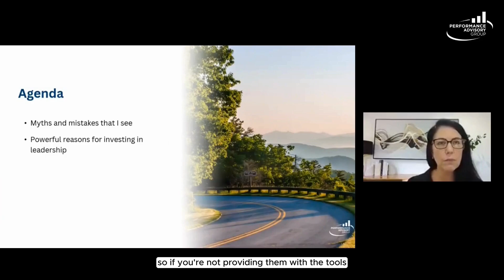The Heart of Leadership: Prioritising People Over Strategy